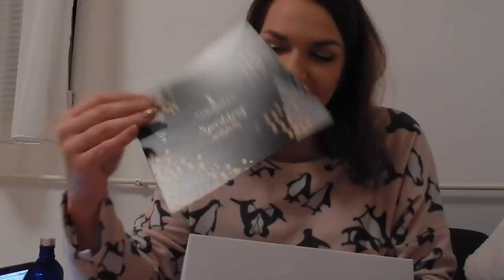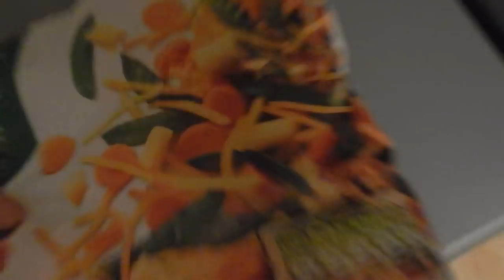Cijelo jutro sa Click4Chic | Vlogmas | Dan 21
Mateja Frajsberger s kanala Click4Cic i ja smo se našle u Caffe bar Finjak. Koji je BTW DIVAN, obavezno ga posjetite kada dođete u Zagreb. Dobila sam i puno poklona koje sam otvarala tako da svakako pogledajte.